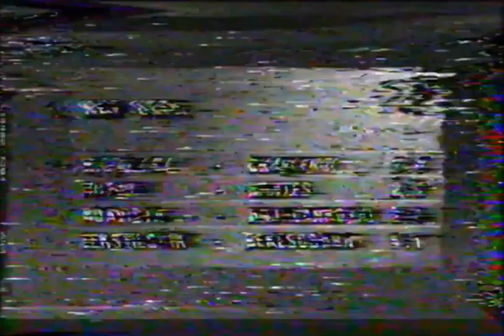[1080p60] HRT, 14. rujna 1994. - kraj utakmice Hajduk - Benfica + dio studijske emisije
Kraj utakmice Hajduk - Benfica i dio studijske emisije.